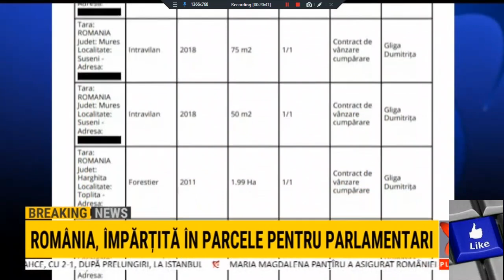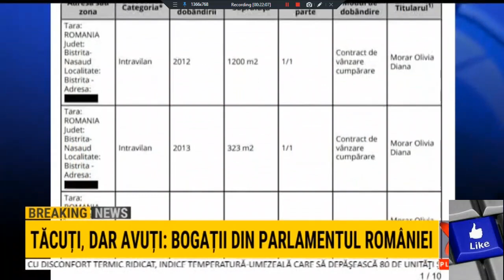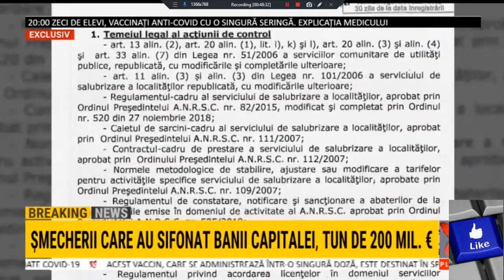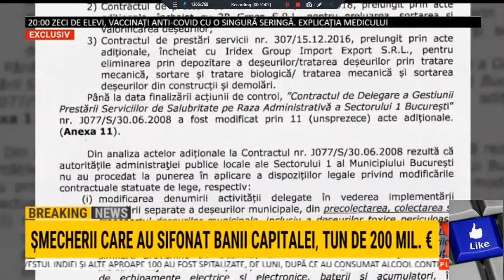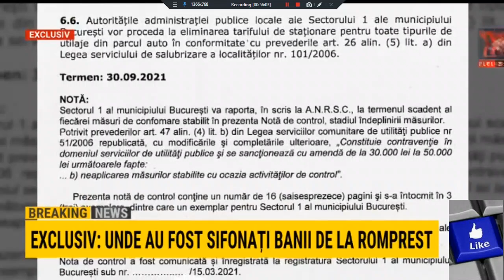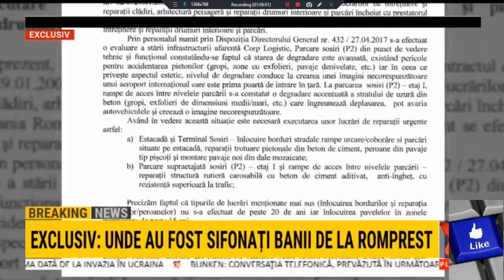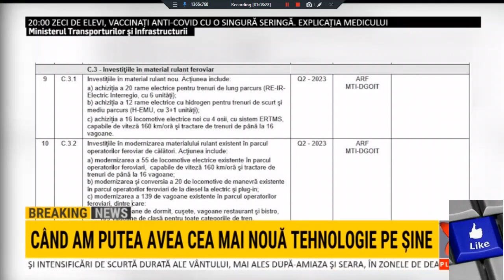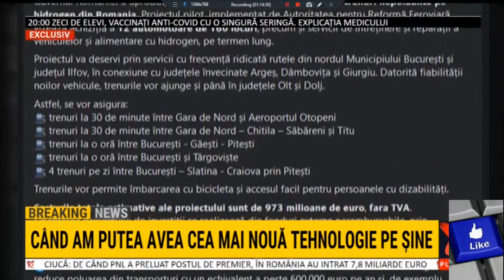Anca Alexandrescu - Culisele Statului Paralel - Joi 28 Iulie 2022